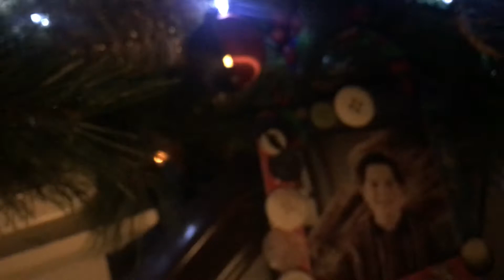Norris/Stepan-Norris 2020 Christmas Card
Merry Christmas and Happy Holidays from our family to yours.